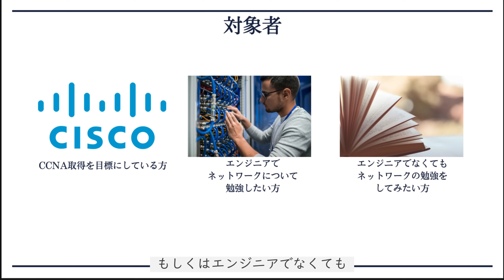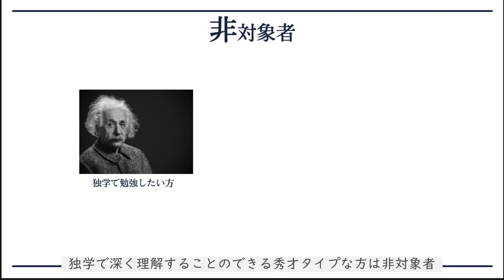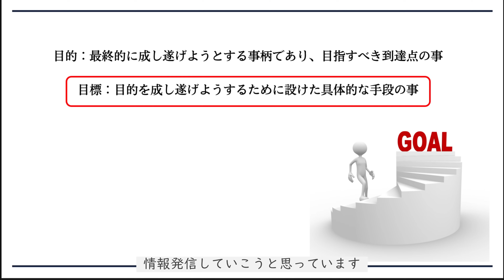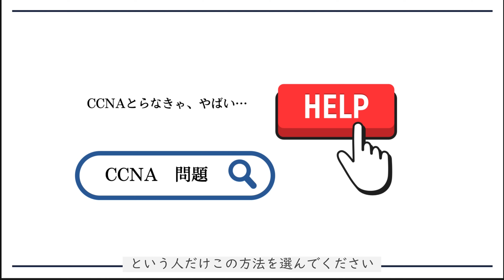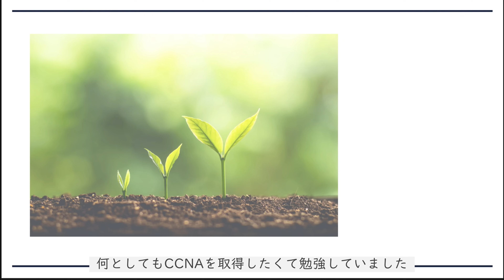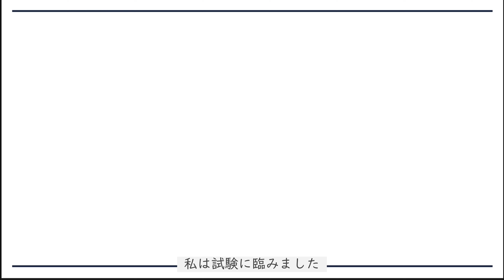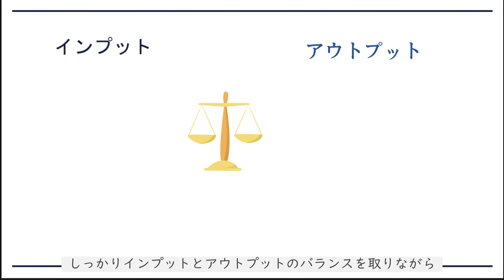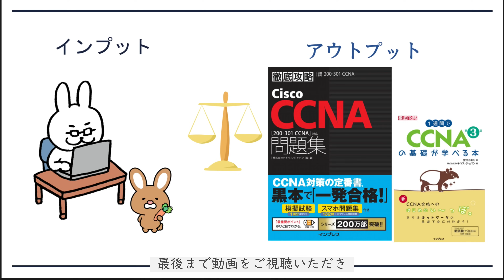【#0 CCNA】CCNAを取って後悔した…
・電子書籍

・単行本

1週間でCCNAの基礎が学べる本
・電子書籍

・単行本

■過去動画
支援士の勉強一緒にしませんか？